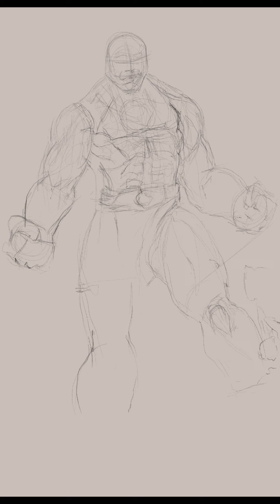Darkseid Illustration in Procreate - not a how to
Inspiration
Xmen
--Social--